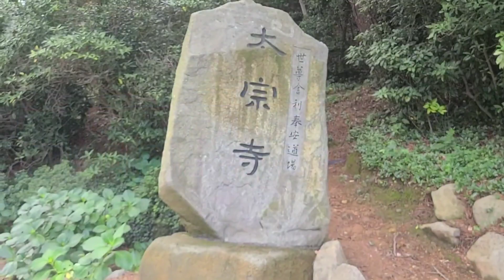태종사 수국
부산 태종대  태종사 수국꽃